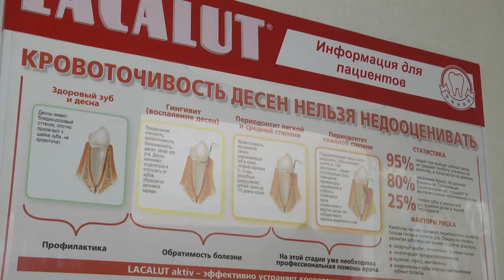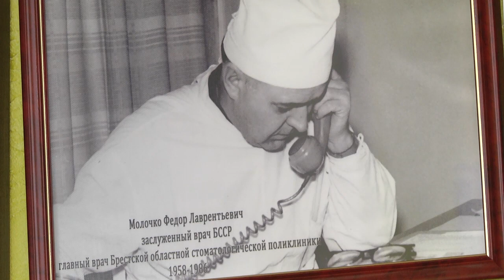2020-03-20 г. Брест. Всемирный день здоровья полости рта. Новости на Буг-ТВ.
Сегодня, 20 марта - Всемирный день здоровья полости рта. По оценкам специалистов, здоровье полости рта является одной из основополагающих основ общего здоровья человека. Этот день уже стал одним из наиболее важных событий в мировой стоматологии и считается днем провозглашения основных ценностей, которые каждый врач-стоматолог несет своим пациентам. Брестские стоматологи рассказали, как в Бресте и области развита стоматологическая помощь детям и взрослым